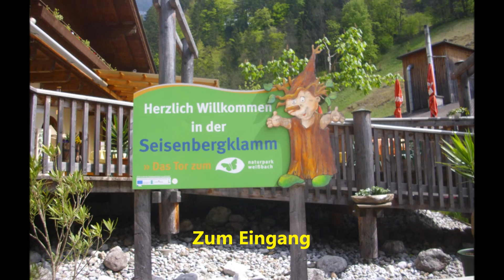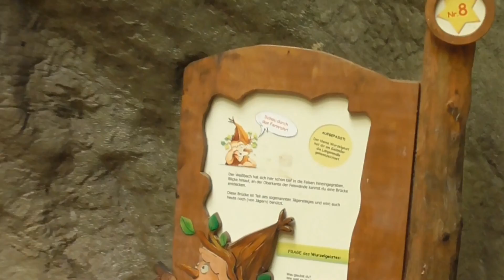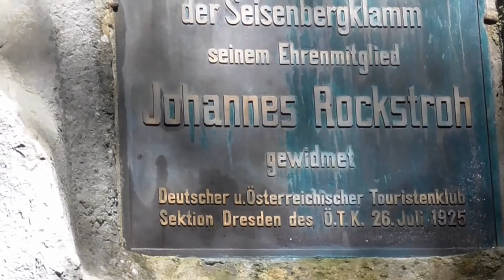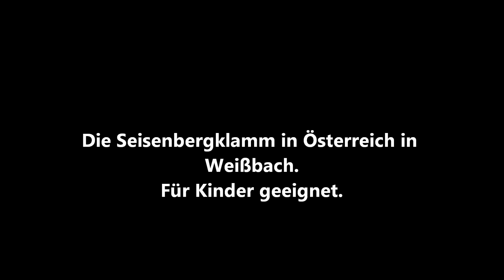Seisenbergklamm in Weißbach bei Lofer(A)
Nur mit dem auto machbar.In Verbindung mit dem Kombiticket, Saalachtaler Naturgewalten (Lamprechtshöhle, Vorderkaserklamm und Seisenbergklamm)